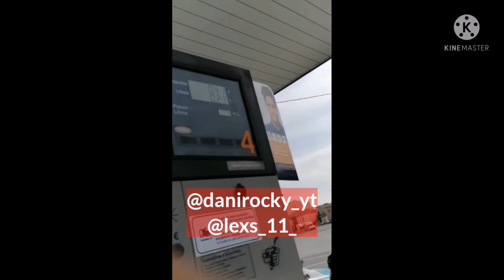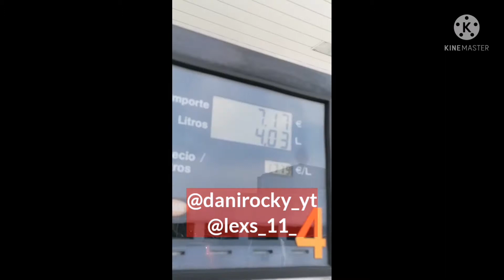poniendo gasolina en Repsol a 1,75 euros el litro de 98 esta muy cara (1-3-2022) bajad los precios